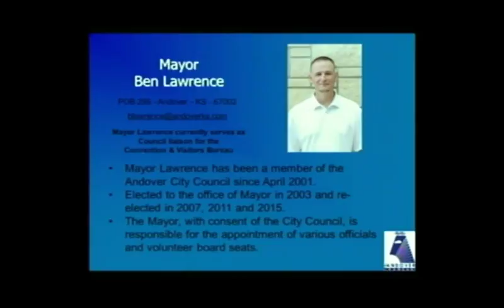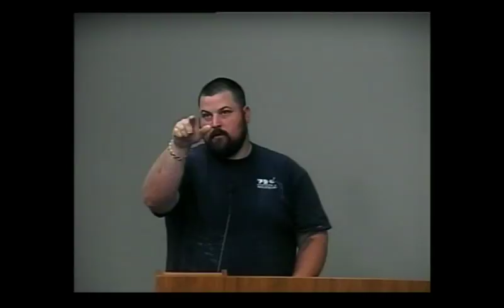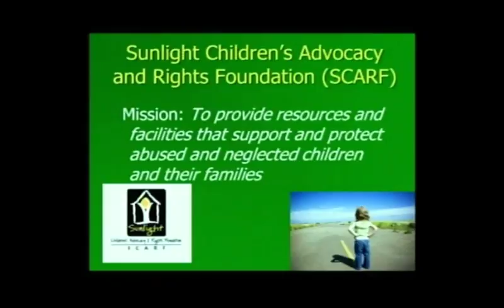Planning Commission Meeting, July 18, 2017